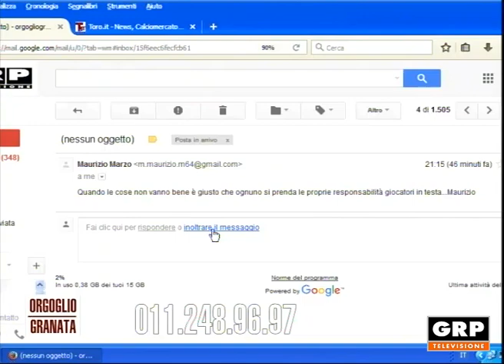Orgoglio Granata - 30.10.2017 - GRP Televisione